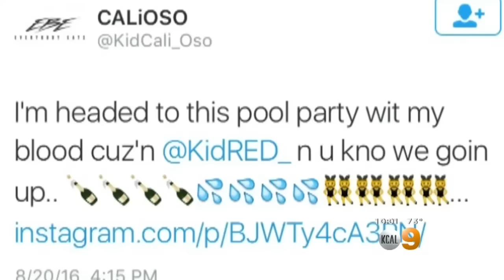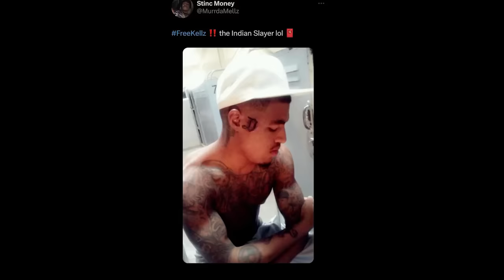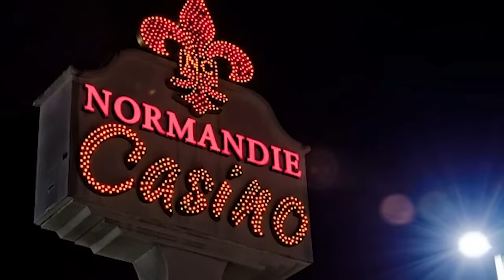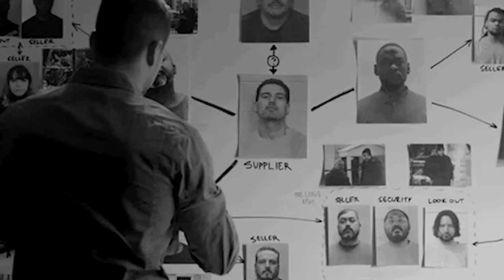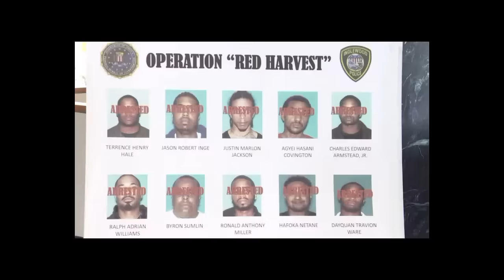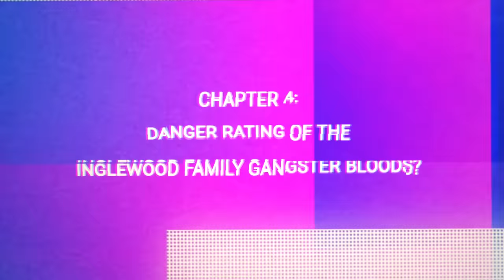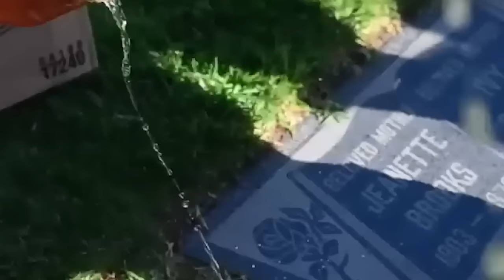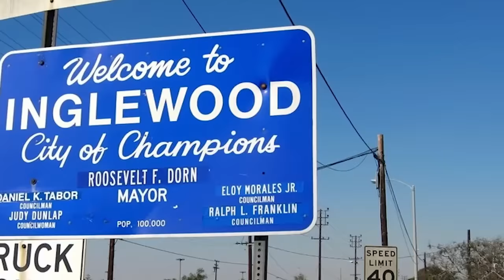Inglewood's most militant blood gang! |Who are the Inglewood Family Gangster Bloods?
Today we’re addressing the deadly Inglewood family gangster bloods and let me just give you guys a warning right now. This one definitely ain’t for the faint hearted. Let’s get right into it!
Yea
Alright
Welcome to Cali’s most dangerous